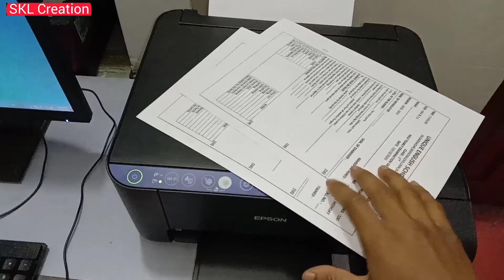How to do more than one photocopy in a printer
Also related searches

एक से ज़्यादा फोटोकॉपी कैसे करते हैं,Ek se zyada photocopy kaise karte hain,How to do more than one photocopy,Multiple page photocopy,Multiple copy,एक बार मे कई पेज की कॉपी कैसे करते हैं

Skl Creation